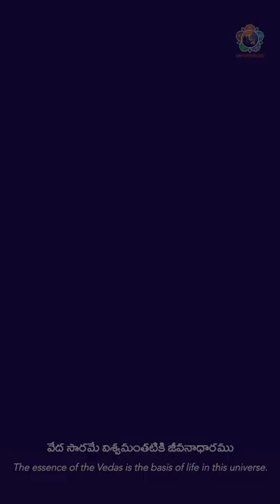వేదపురుషునికి నమస్కారము | Salutations to the Vedapurusha